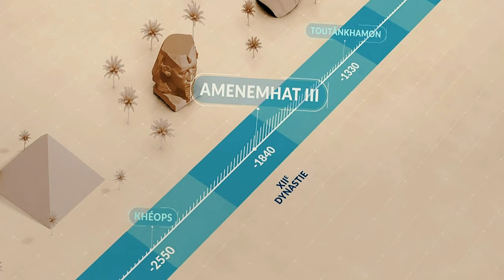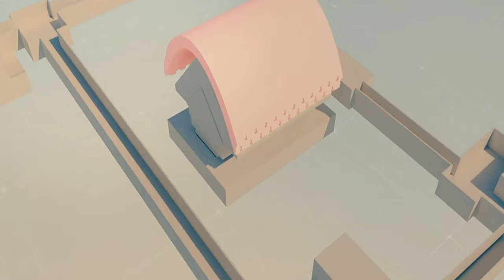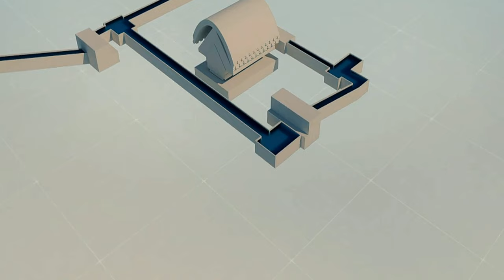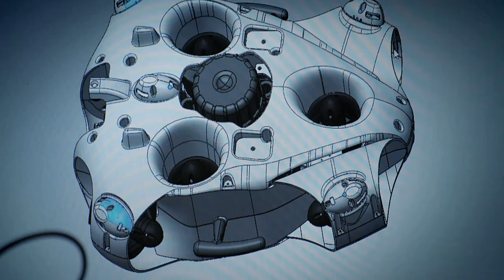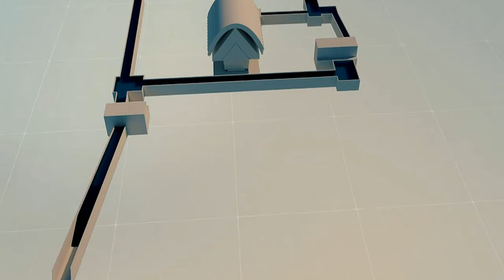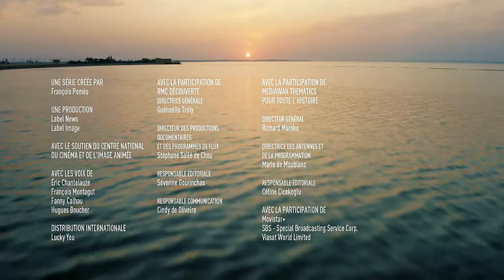Pyramide de Hawara - Exploration Incroyable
Pour celles et ceux qui seraient passé(e)s à côté, je vous propose un extrait de l'épisode 2 de la saison 1 ``LES ROUTES SECRÈTES DES PYRAMIDES`` diffusé sur RMC Découverte.
Dans la région du Caire, les crues du Nil ont eu un immense impact sur la culture égyptienne antique : elles permettaient d´alimenter en eau les canaux qui servaient à construire les pyramides. Aujourd'hui, certaines se retrouvent inondées par ces mêmes canaux, les rendant impossibles à explorer. A l´aide d´un drone sous-marin, les experts scientifiques vont pénétrer dans les entrailles de l´étonnante pyramide de Hawara, merveille de conception architecturale, engloutie par les eaux du Nil.
Réalisateurs: François Pomès, Anne-Fleur Delaistre, documentaire 2020.

La pyramide de Hawara est la deuxième pyramide qu'Amenemhat III se fait édifier, la préférant, pour se faire ensevelir, à la première pyramide située à Dahchour.
Elle fut explorée pour la première fois par Flinders Petrie en 1888 et 1889. L'égyptologue a ainsi pu identifier le temple funéraire du complexe comme étant le célèbre labyrinthe, monument décrit avec enthousiasme par de nombreux voyageurs célèbres de l'antiquité comme Strabon et Hérodote. L'ensemble funéraire peut être considéré comme le chef-d'œuvre architectural du Moyen Empire.

Le documentaire qui est repris ici ne l'est que dans un but explicatif et éducatif, conformément à l'usage loyal qui est un principe légal selon lequel l'utilisation d'éléments protégés par des droits d'auteur est autorisé, dans certaines circonstances, sans l'autorisation du titulaire des droits.